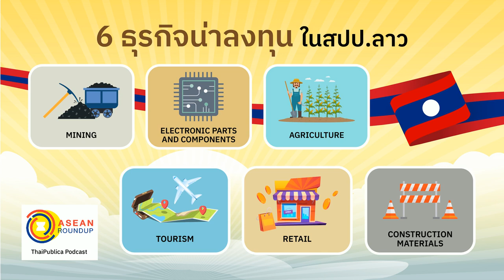ASEAN Roundup EP14 6 ธุรกิจน่าลงทุนในสปป.ลาว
สปป.ลาว  เพื่อนบ้านอาเซียน ที่มีความใกล้เคียงกันมากที่สุดกับไทย ทั้ง  ความเป็นอยู่  ภาษา  วัฒนธรรม  การเข้าไปทำธุรกิจใน  สปป. ลาว ของนักธุรกิจไทย  จึงเป็นเป้าหมายสำคัญ โดยในปี 2564  การพัฒนาโครงสร้างพื้นฐานอย่างต่อเนื่อง  รวมถึง การส่งเสริมเขตเศรษฐกิจพิเศษ ของ สปป.ลาว  จะเป็นจุดดึงดูดการลงทุนอย่างมาก

นายกริชรัตน์ ก้อนเทียน กรรมการฝ่ายวิชาการสมาคมนักธุรกิจไทยในสปป.ลาว และผู้อำนวยการสำนักกฎหมายเอเซียตะวันออกเฉียงใต้ South East Asia Law Office ซึ่งบริหารสำนักงานในประเทศไทย, กัมพูชา, เมียนมา และ สปป.ลาว    ให้ข้อมูลชี้ช่องทางการเข้าไปทำธุรกิจ ในสปป.ลาว ไว้อย่างน่าสนใจหลังโควิด  19 คลี่คลาย ใน 6 กลุ่มธุรกิจที่น่าลงทุน
 1.Smart Farming
  2.การแปรรูปสินค้ากสิกรรม
 3.ธุรกิจบริการ  ด้านการศึกษา  สุขภาพ   ดนตรี  และ กีฬา
        4.E-Commerce
 5.เทคโนโลยี IT
        6.Food Truck และ ร้านอาหารไทย เลียบเส้นทางด่วน เวียงจันทร์ –วังเวียง ที่มี
          ระยะทาง 109 กิโลเมตร ซึ่งเตรียมจะเปิดใช้  2 ธันวาคมนี้

พร้อมแนะช่องทางขั้นตอน  การเข้าไปจำหน่ายสินค้า การลงทุนเปิดบริษัท  ธุรกิจทุก
ขนาดใน สปป.ลาว